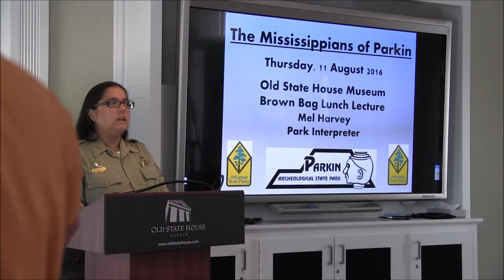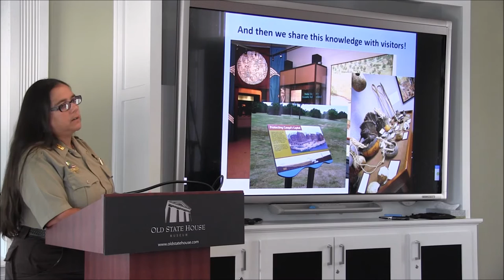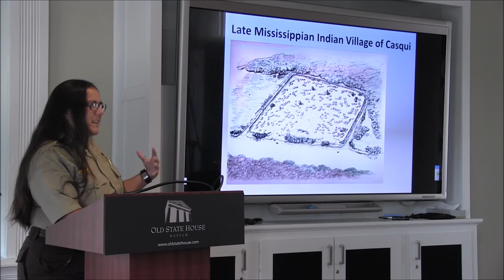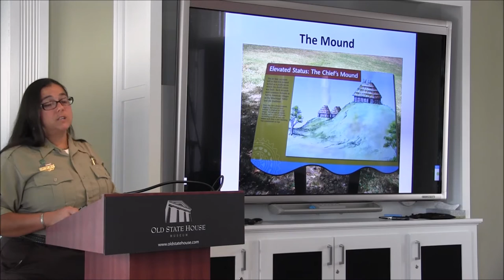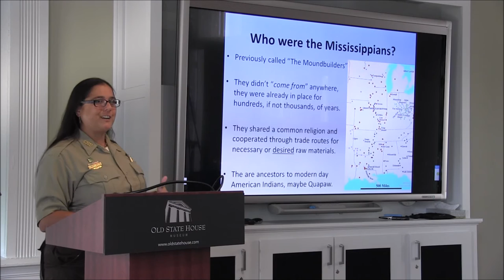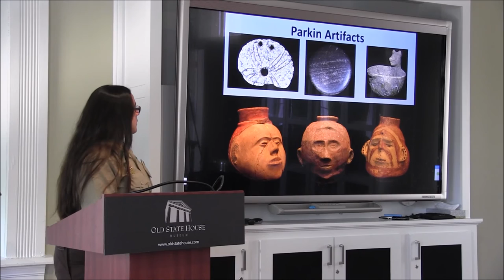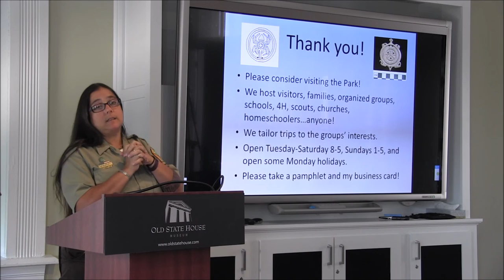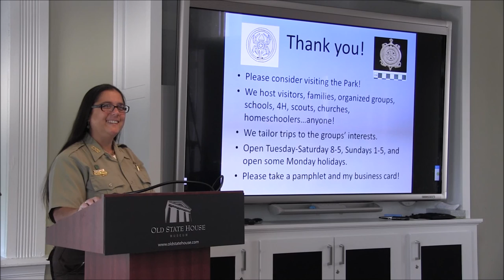The Mississippians of Parkin Arkansas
Arkansas State Parks Interpreter Mel Harvey speaks about the early inhabitants of the Parkin Arkansas site.